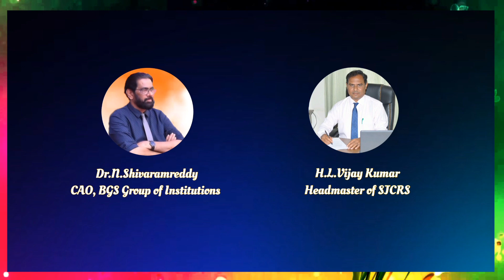Sankranthi Festival Celebration 2023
SJCR School